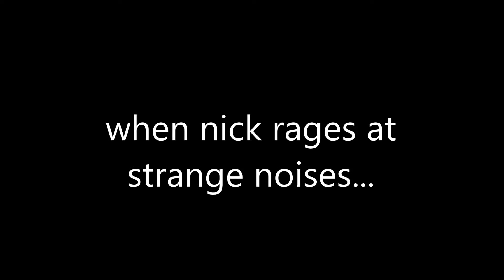When Nick Rages...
funny as heck